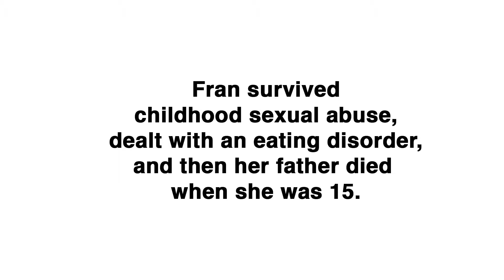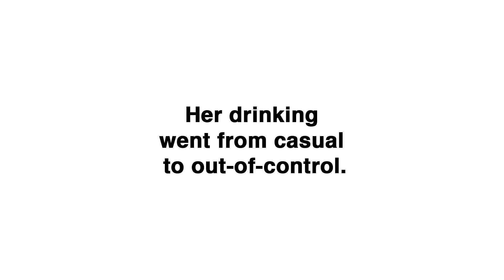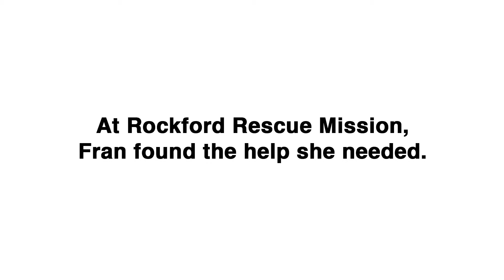Rockford Rescue Mission - Fran's Story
Meet Fran, a resident in our Women's Life Recovery Program.